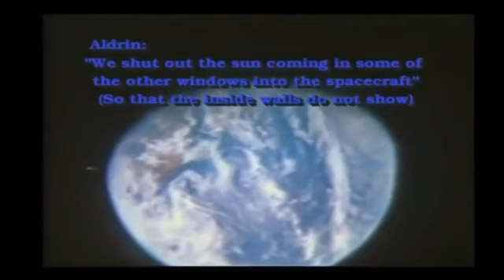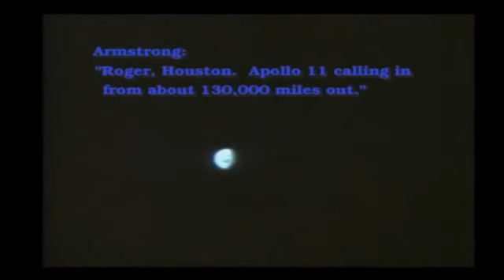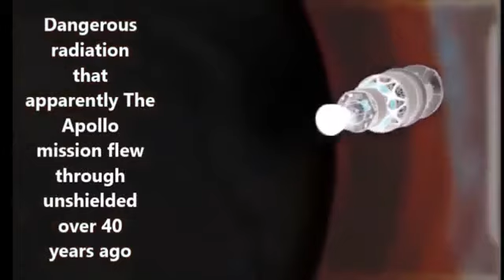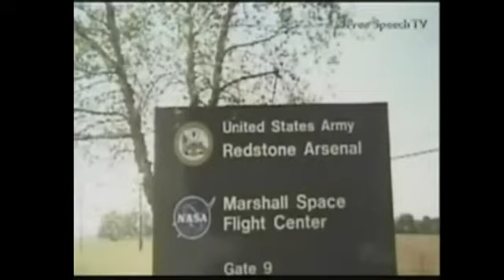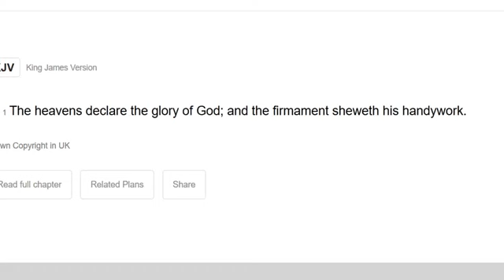Proofs NASA cannot leave Flat EARTH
The commentors have won, here I am one more time showing the veritable cornucopia of proofs showing NASA isnt being forthright with humanity.

- Thank's for the Donations in advance, Helping this Prophet help's YHWH and his people!